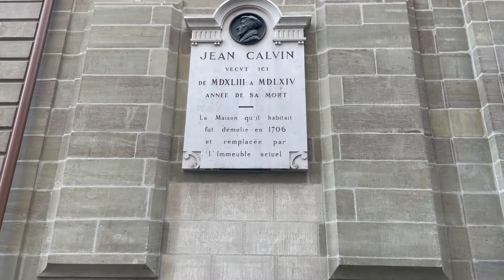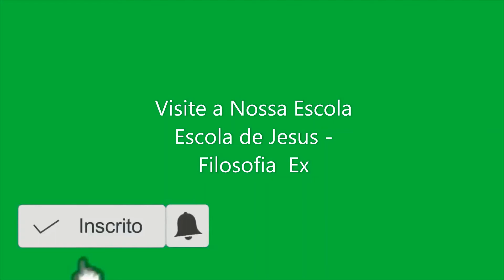Quem foi / Martinho Lutero # João Calvino !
Visita Guiada local - casa de João Calvino